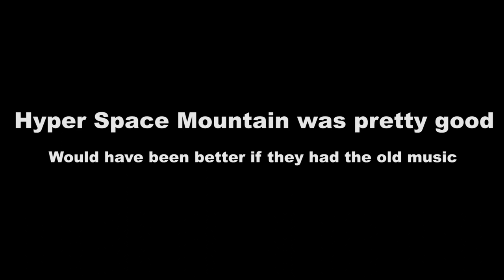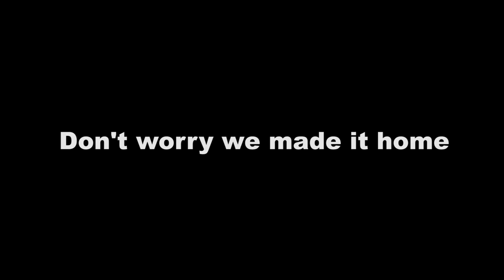Disneyland Trip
The long awaited sequel to The California Wedding is finally out. Come a long with us as we explore Disneyland.
Songs:
Mathew Wilder: Break my Stride
Wilfred Jackson: Steamboat Willie